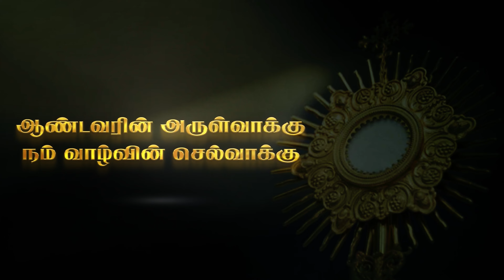பொதுக்காலம் 20ஆம் வாரம் – திங்கள் 19.08.2024- திருப்பலி மறையுரை